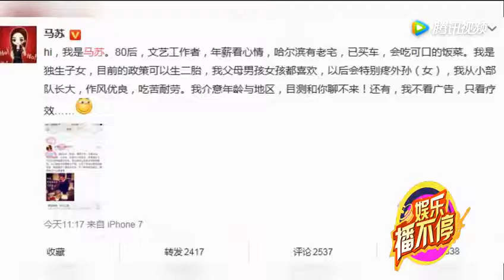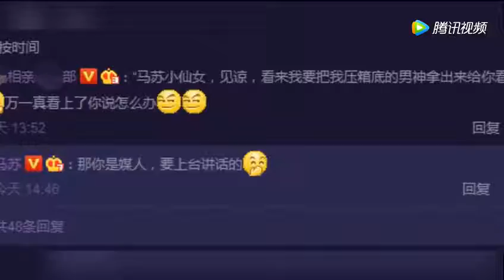马苏穿礼服蹲地捡废纸 大秀火辣身材 明星光影 腾讯视频